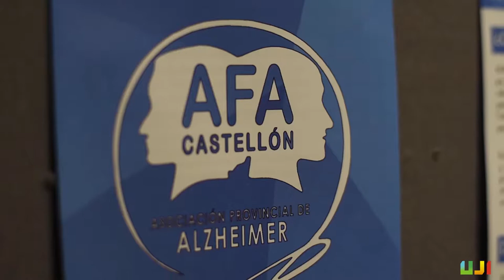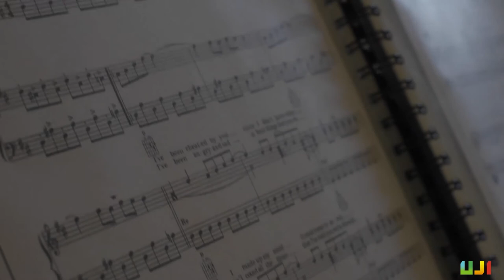Músiques per a la vida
El projecte explica com la música pot ajudar a millorar la salut mental i la qualitat de vida, i fins i tot pot arribar a ser considerat un mètode de prevenció de l'Alzheimer. Compta amb la participació de la professora de l’UJI Ana Vernia, directora del Cor de l'Alcora i coordinadora del projecte Q-Heart, i María Soledad Campillo, doctora en Neurologia, així com de persones majors que canten i gaudeixen en la coral.

Vídeo produït per l’alumnat del Grau en Comunicació Audiovisual de l’UJI Marta Alcocer Torres, Raquel Amores Martí, Pilar Benedicto Martín, Roos Chen, Laura Chulilla Margelí, Alejandro Contreras Romero, Joana Gargallo Antoni, Marta González Balaguer, Carlos Sánchez Abril i Anna Zarzo Martí, dins del projecte Labcom-Ciència coordinat pel professor del Departament de Ciències de la Comunicació Francisco López Cantos, amb la col·laboració del Laboratori de Comunicació Audiovisual i la Unitat de Cultura Científica i de la Innovació de la Universitat Jaume I.

Músicas para la vida
El proyecto explica cómo la música puede ayudar a mejorar la salud mental y la calidad de vida, e incluso puede llegar a ser considerado un método de prevención del Alzheimer. Cuenta con la participación de la profesora de la UJI Ana Vernia, directora del Coro de L'Alcora y coordinadora del proyecto Q-Heart, y María Soledad Campillo, doctora en Neurología, así como de personas mayores que cantan y disfrutan en la coral.
Vídeo producido por el alumnado del Grado en Comunicación Audiovisual de la UJI Marta Alcocer Torres, Raquel Amores Martí, Pilar Benedicto Martín, Roos Chen, Laura Chulilla Margelí, Alejandro Contreras Romero, Joana Gargallo Antoni, Marta González Balaguer, Carlos Sánchez Abril y Anna Zarzo Martí, dentro del proyecto Labcom-Ciència coordinado por el profesor del Departamento de Ciencias de la Comunicación Francisco López Cantos, con la colaboración del Laboratorio de Comunicación Audiovisual y la Unidad de Cultura Científica y de la Innovación de la Universitat Jaume I.Labcom-Ciència UJI 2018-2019

Project: “Músicas para la vida”
This project explains how music can help improve mental health and quality of life, and may even be considered a method of preventing Alzheimer's. It has the participation of Ana Vernia, a lecturer at the UJI, director of the L'Alcora Choir and coordinator of the Q-Heart project, and María Soledad Campillo, a doctor in Neurology, as well as elderly people who sing and enjoy in the choir.
This video has been produced by the students of the Bachelor’s Degree in Audiovisual Communication of the UJI Marta Alcocer Torres, Raquel Amores Martí, Pilar Benedicto Martín, Roos Chen, Laura Chulilla Margelí, Alejandro Contreras Romero, Joana Gargallo Antoni, Marta González Balaguer, Carlos Sánchez Abril and Anna Zarzo Martí, as part of the Labcom-Ciència project coordinated by Francisco López Cantos, a lecturer in the Department of Communication Sciences, with the collaboration of the Laboratory of Audiovisual Communication and the Scientific Culture and Innovation Unit of the Universitat Jaume I.